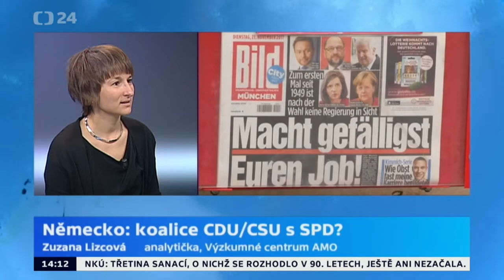Vývoj v Německu po krachu jednání o nové vládě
Podle aktuálních průzkumů by pokračování tzv. velké koalice podporovalo přbližně 40% Němců. Vedení SPD i CDU pokračování koalice po krachu předchozích snah o vytvoření tzv. jamajské koalice připouštějí, protože se chtějí vyhnout předčasným volbám. Zuzana Lizcová připouští, že šance na pokračování koalice zde je, zejména proto, že strana kancléřky Merkelové momentálně nemá jinou šanci na vytvoření většinové vlády, než právě s SPD. Ta podle Lizcové zvažuje, zda a jak by na spolupráci přistoupila.

Ve vysílání ČT24 byla Zuzana Lizcová.